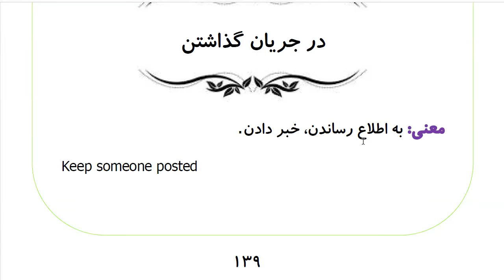Learn to Speak Persian FAST: For Advanced Students- Lesson 8-شخصیت- Part 11